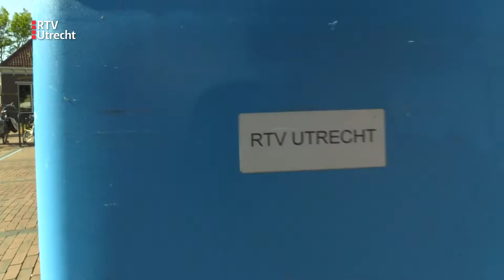RTV Utrecht deelt verkoeling uit bij bakkerij en bouwmarkt [RTV Utrecht]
Voor veel mensen is het zomervakantie, maar er zijn ook een boel Utrechters die deze maanden gewoon door moeten werken. Met deze extreme temperaturen is dat soms bijna niet uit te houden. RTV Utrecht deelt deze week daarom ijsjes uit.